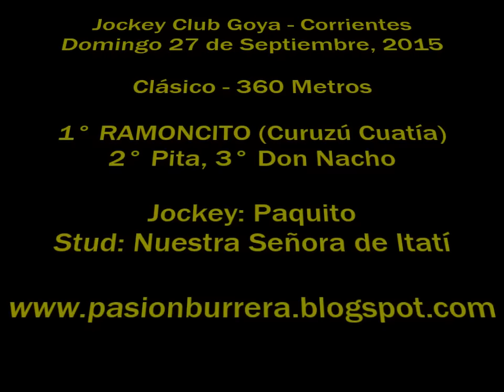Ramoncito, Goya (27-09-15)